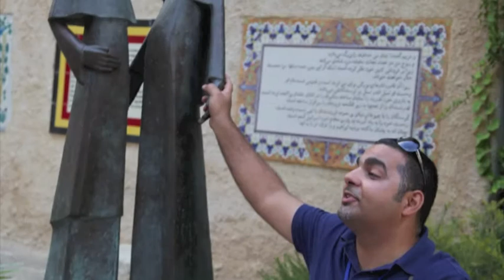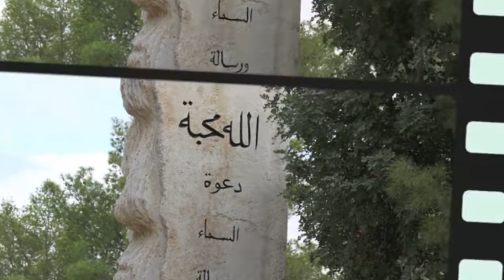Holyland Pilgrimage with Fr Clarence Devadas in Nov 2013